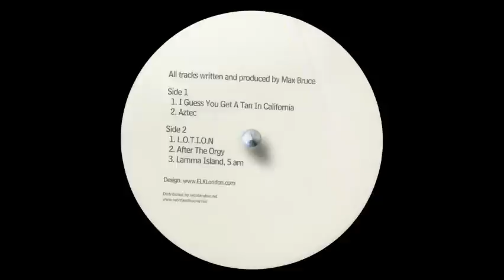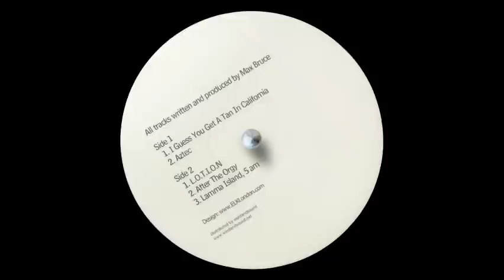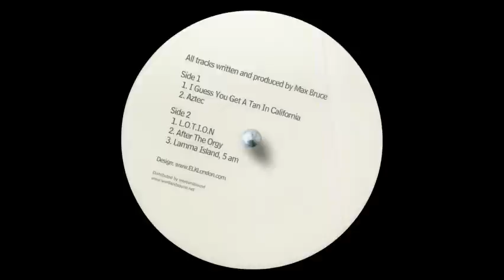MAX ESSA - Lotion.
MAX ESSA - THE MIDNIGHT GARDEN 12"EP 2006